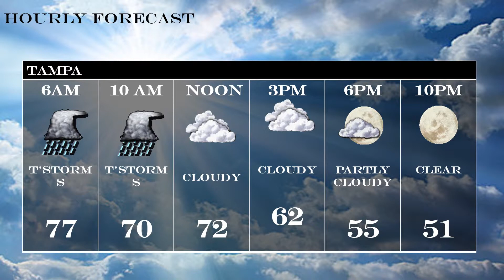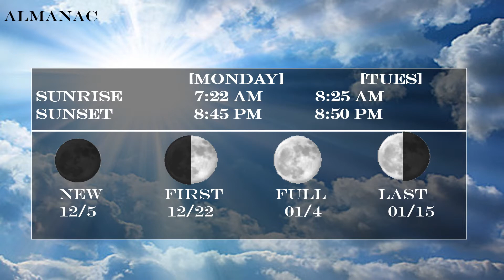Intellistar Emulator - Flooding Rain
Intellistar Emulator